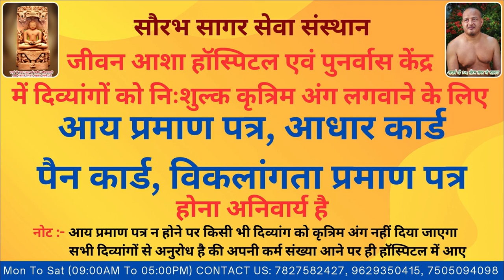Akhilesh Lost Right Leg in a Accident Jeevan Asha Hospital Provided Free of Cost Modular